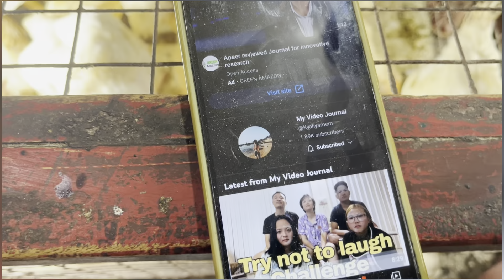Family reacts to entirely black chicken for the First time | Vlog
Family reacts to entirely black chicken for the First time

Find me on various platforms